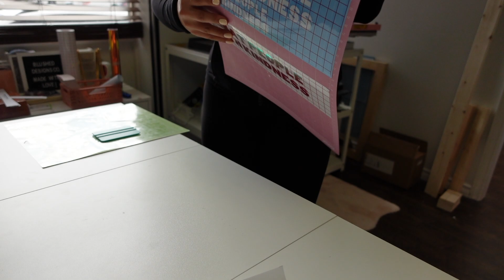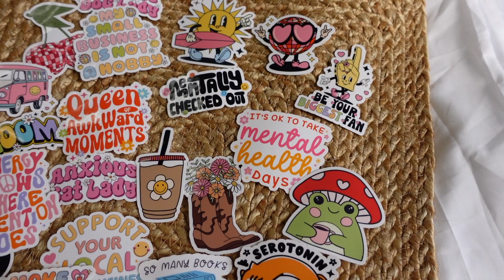Making products for my biggest launch yet!! | Studio Vlog 006 | small business vlog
Spring launch: April 7th (Friday) at 5pm EST!

LINKS 🔗
Amazon Storefront